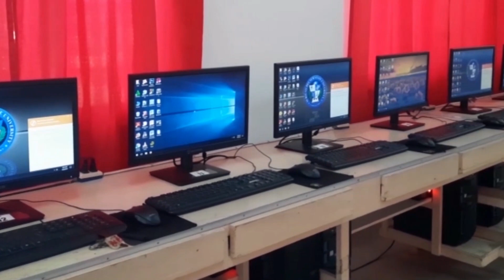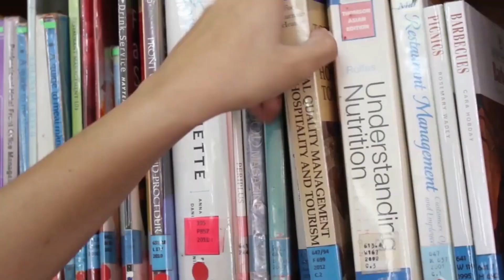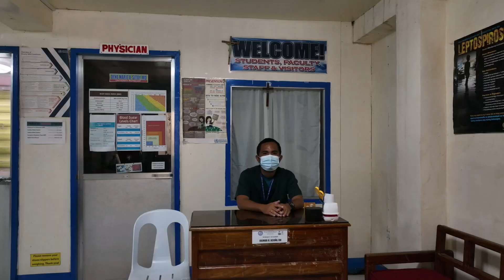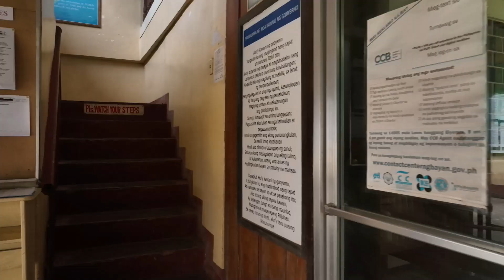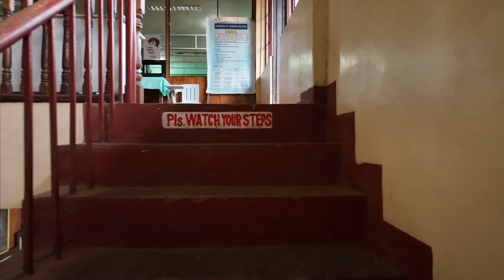NEMSU-Cantilan Virtual Tour For BSCS and BS-InfoTech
This video covers the new computer laboratories of the Department of Computer Studies, Library, Guidance office, and Clinic.